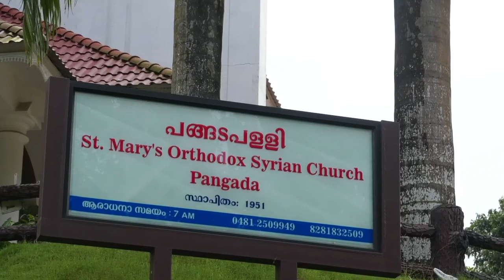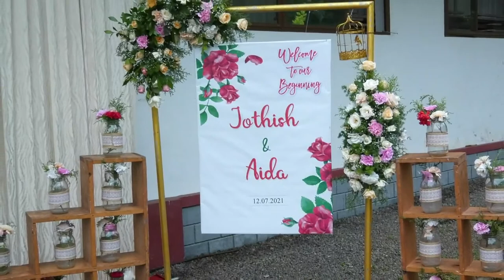Wedding LIVE Streaming || JYOTHISH & AIDA